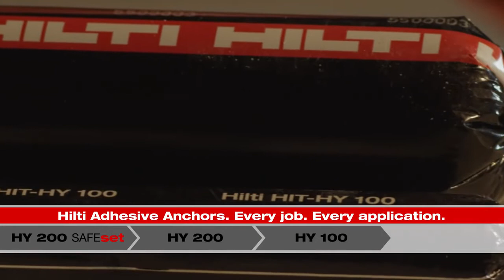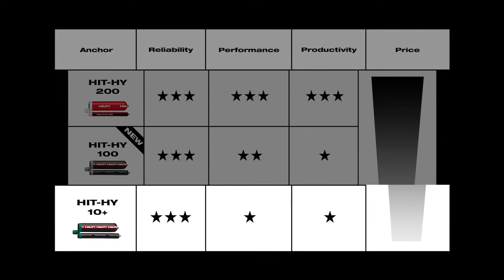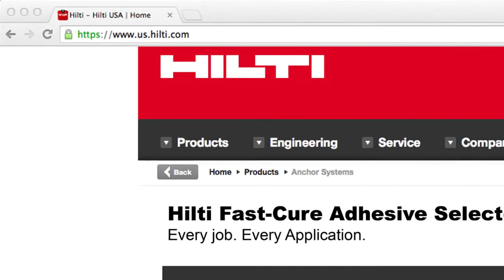REVIEW of the Hilti anchor portfolio fast cure adhesives and anchor rods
Want to learn more?

Hilti offers a comprehensive portfolio of injectable adhesive anchors to provide an optimal solution for nearly every job and application.

These products fulfill code requirements when needed and provide reliable performace all while keeping you productive.

In combination with Hilti adhesive anchors, the Hilti anchor rod portfolio provides the right solution for nearly every job and application.